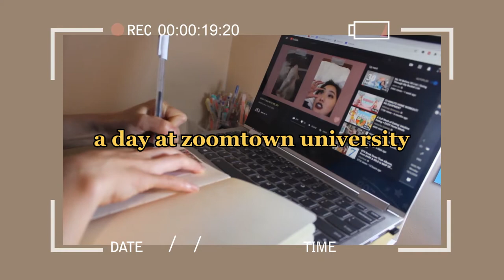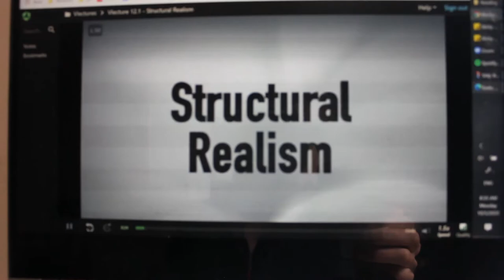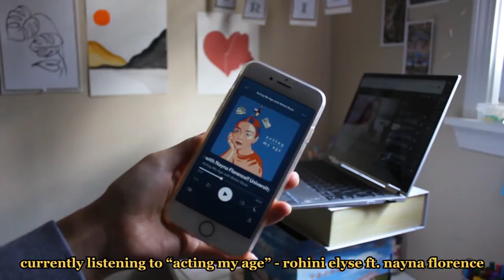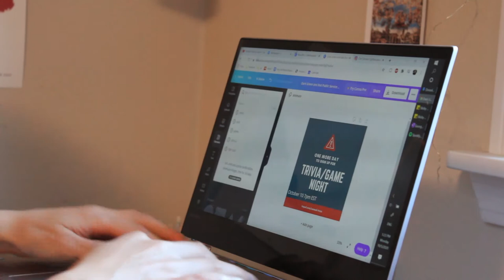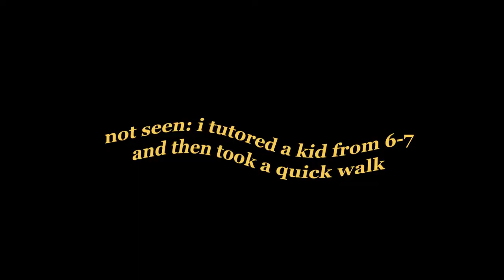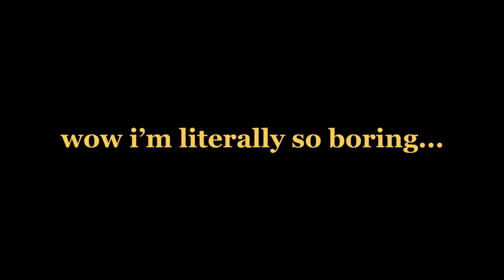a day in my life | georgetown online school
my days are kinda boring lol